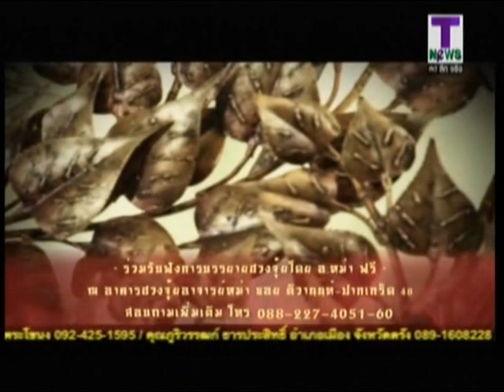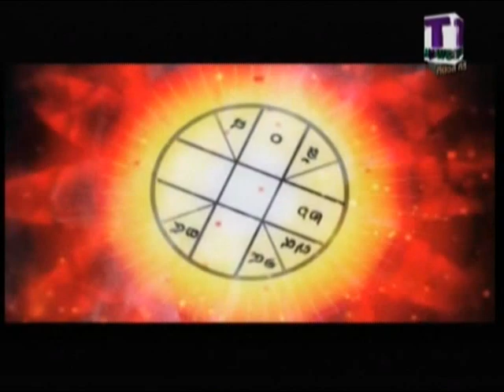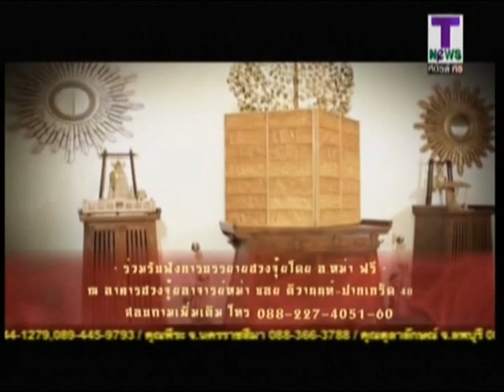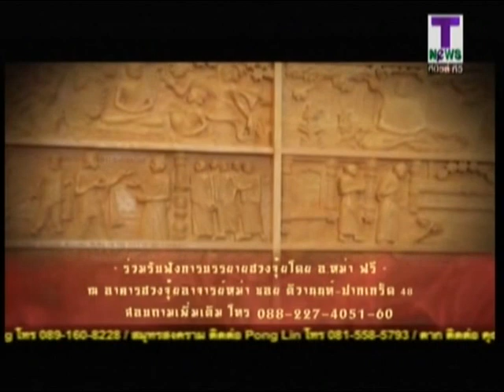2014/04/27 ศาสตร์พยากรณ์ ตอน 18 ฮวงจุ้ยคือทุกอย่างของชีวิต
คลิปรายการ ศาสตร์พยากรณ์ สนทนากับ อาจารย์หม่า วรธนัท อัศกุลโกวิท กับเรื่องราวของ ตำแหน่งห้องพระประจำบ้าน ตำแหน่งที่ผู้ใหญ่ควรอยู่อาศัยในบ้าน และแนวคิดการทำบุญเพื่อทำนุบำรุงพระพุทธศาสนาและช่วยเหลือคนยากจน ด้วยยา ปรมัท รายละเอียดจะเป็นอย่างไร โปรดติดตาม

ผู้สนใจสามารถติดตามรับชมทางโทรทัศน์ ได้ตามวัน และ เวลา ดังนี้

ช่อง T News ทุกวัน เสาร์ - อาทิตย์ เวลา 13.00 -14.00 น. รับชมผ่านทางอินเตอร์เน็ตที่

ช่อง ASTV ทุกวันอาทิตย์ เวลา 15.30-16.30 น. รับชมผ่านทางอินเตอร์เน็ตที่

และสามารถเข้าฟังการบรรยายฮวงจุ้ย โดย อ.หม่า วรธนัท อัศกุลโกวิท ได้ฟรี โดยไม่มีค่าใช้จ่าย ที่อาคารฮวงจุ้ยอาจารย์หม่า บริเวณแยกศรีสมาน สอบถามรายละเอียดเพิ่มเติมโทร